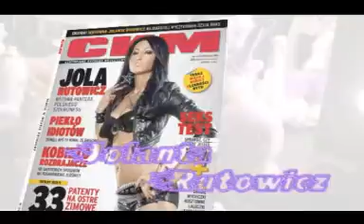Jola Rutowicz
Jola Rutowicz w sesji dla CKM